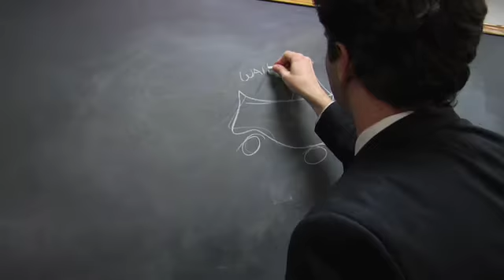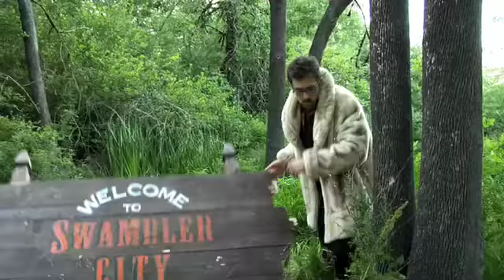Break a Leg - Last Time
A quick rundown of the entire Break a Leg season in preparation for the final two episodes of the season!! Watch the clip until the end to get a hint of what's to come!